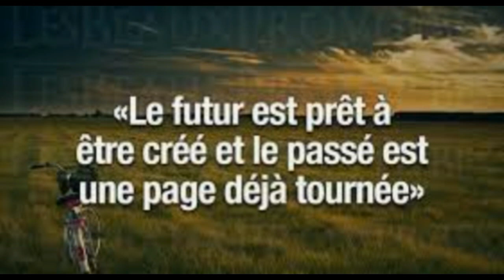Seul le future me le dit live